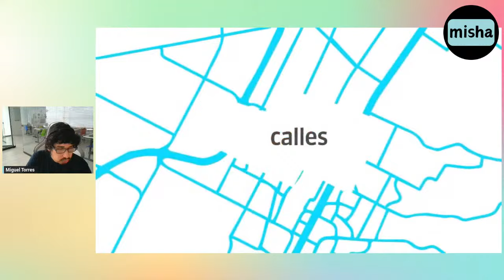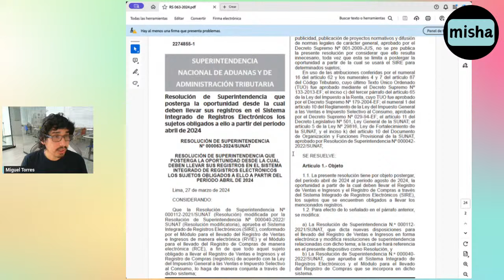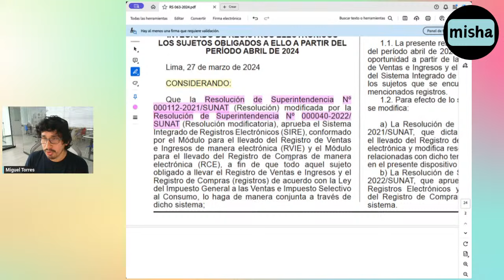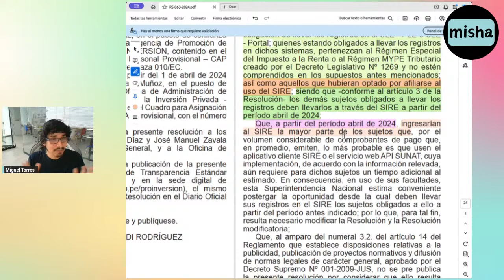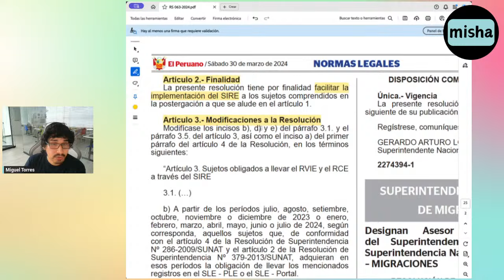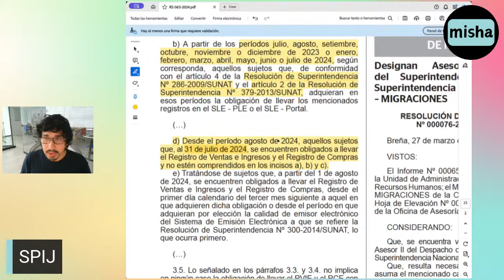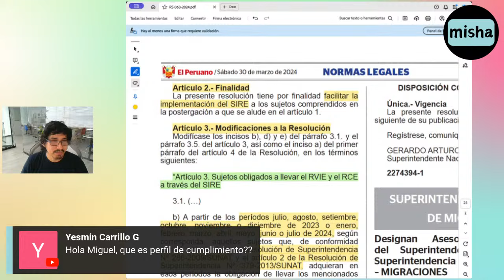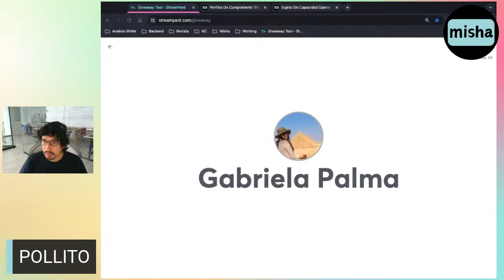PRORROGA SIRE SUNAT 2024 RS 063-2024/SUNAT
Se posterga el uso del Sistema Integrado de Registros Electrónicos los sujetos obligados a ello a partir del período abril de 2024. Ahora empezarán en agosto 2024 ❤️

🎉 ¡WEBINAR PROGRAMADOS EN EL MES!
WEBINAR PROGRAMADOS EN EL MES DE ABRIL

- 👩‍ ¿Eres estudiante de contabilidad?